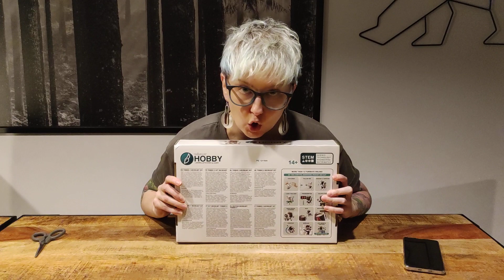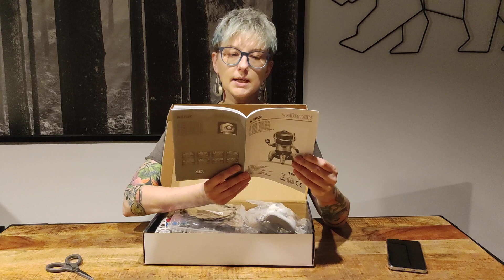Micro:Bit Tobbie II Robot do samodzielnego złożenia! Co w pudełku?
Tobbie II robot do samodzielnego montażu 14+ oraz nauki kodowania i programowania w środowisku JavaScript Blocks Editor lub Python.
Robot edukacyjny dla dzieci i nie tylko sama cudownie bawiłam się przy składaniu 118 elementów tego roboto-pająka.
Dostępne do pobrania programy to; odkrywca, podążaj za mną, śpiew i taniec, śledzenie światła, termometr, kalkulator, kamień-papier-nożyce, kostka do gry, tablica ogłoszeń, kompas, kręgle
W pudełku: elementy do złożenia robota, płytka Micro:Bit, silniczek oraz instrukcja (bardzo czytelna) trzeba dokupić 4 baterie AAA.